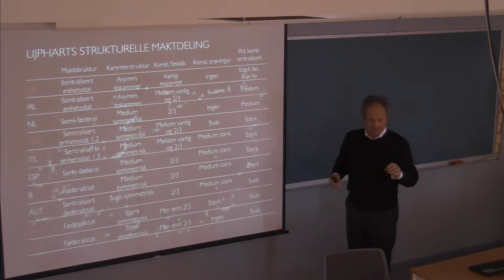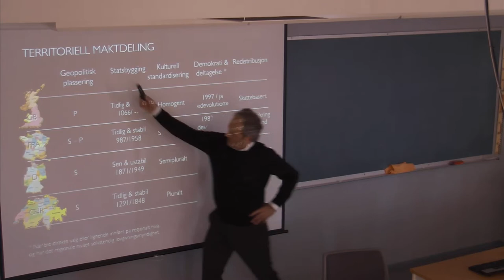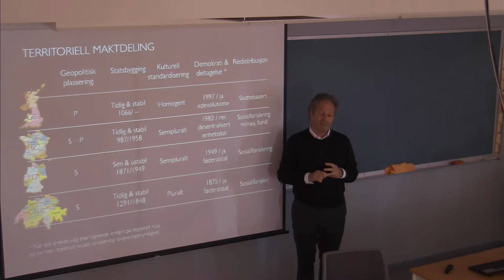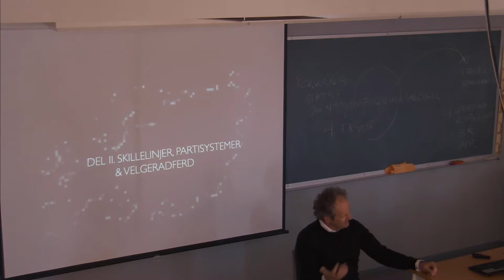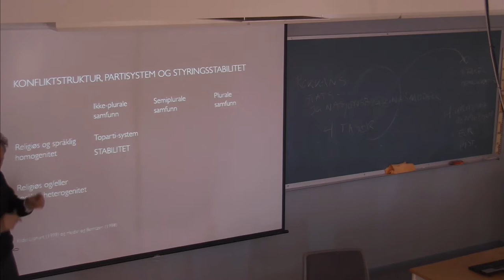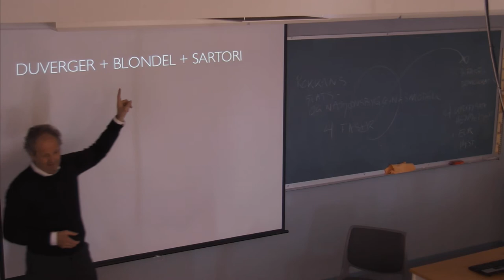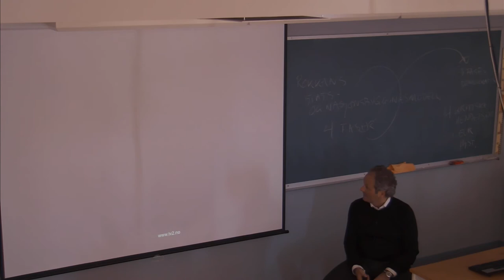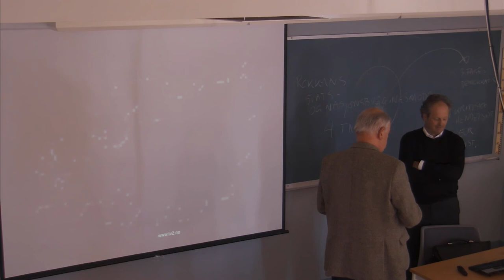107 Forelesning SAF200 (23. april 2014)